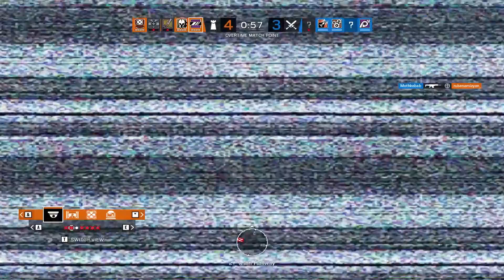Montagne 3k Clutch on Chalet - Rainbow Six Siege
Nouvelle vidéo. Bon visionnage

New video. Good viewing